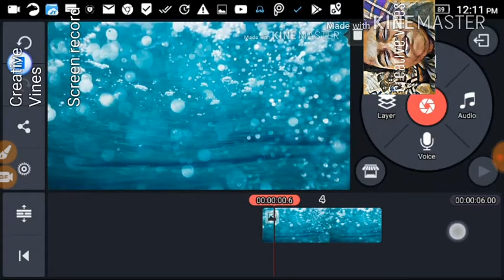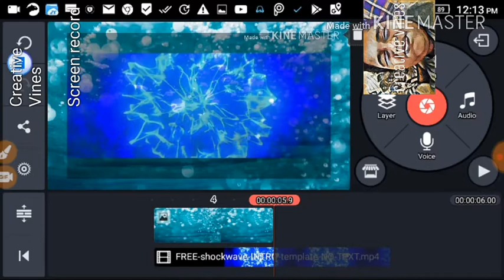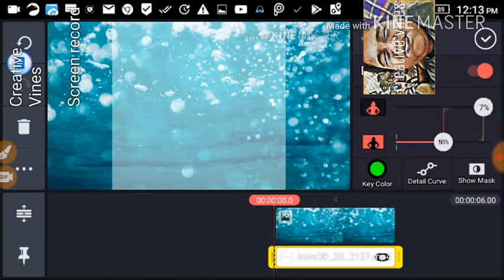What is chroma key? Video layer in Kinemaster.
Hello guys its me KKKLOOPER 222 with a new tutorial video about chroma key by showing some examples.
Its not a lengthy video and it has only examples and not the whole details.
You are free to use the comment section.
Bye 👋